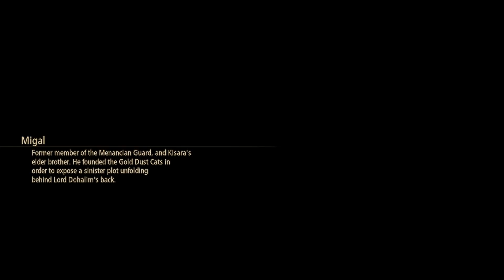Tales of Arise - Episode 25 - Back to Cyslodia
Alphen and everyone have heard a rumor about a mountain path that will lead them back to Cysoldia. you'd think they'd have found this within the month being stranded.